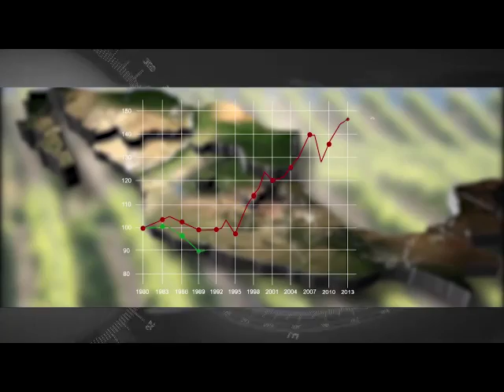Presume PAN que ZEEs concuerdan con sus propuestas